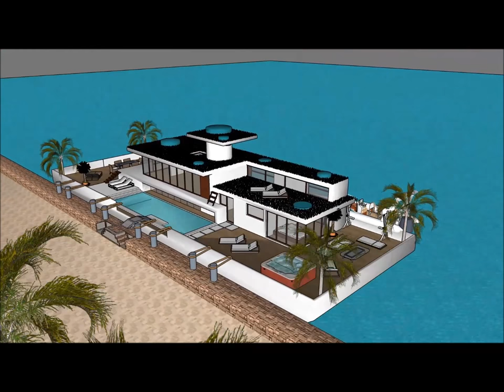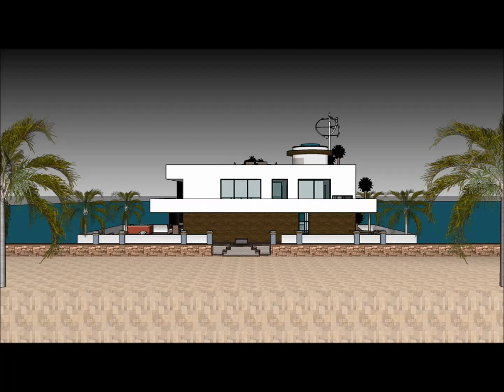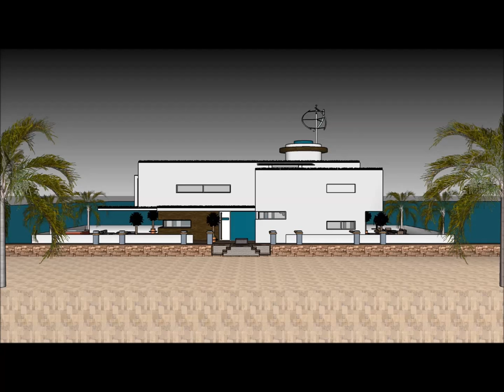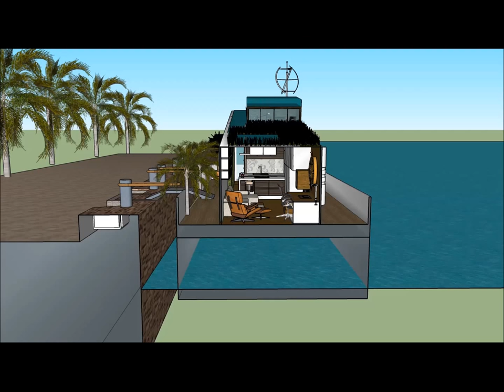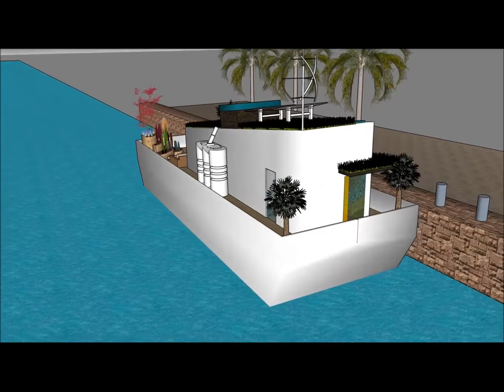Houseboat Huisboot Boothuis Seiljag Herehuis for sale in Amsterdam Cape Town SOUTH AFRICA SUID AFRIK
The Houseboat Huisboot Boothuis Seiljag Herehuis for sale in Amsterdam Cape Town SOUTH AFRICA SUID AFRIK is made to sustain quality of life:

The Houseboat Huisboot Boothuis Seiljag Herehuis for sale in Amsterdam Cape Town SOUTH AFRICA SUID AFRIK includes an Extravagant Barge Design ready for the extravagant user to rent the barge Houseboat

The Houseboat Huisboot Boothuis Seiljag Herehuis for sale in Amsterdam Cape Town SOUTH AFRICA SUID AFRIK with high end living on the American w has three level plans with basement underneath it, which consist all the facilities needed for the renter. The Houseboat Barge has a unique modern contemporary design with unique architectural features. It has its own lounge area with gorgeous view of the bay.